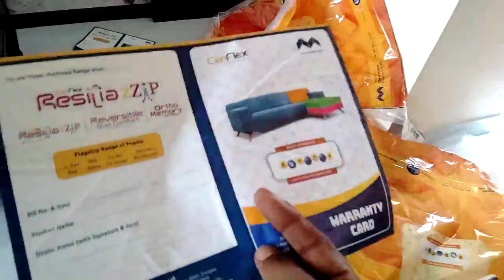wooden sofa repair, ఎలాంటి మెటీరియల్ వాడాలి|| wooden సోఫా రిపేర్ చేసే సరైన పద్ధతి // sofa repair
మన చానల్లో అన్ని సోఫాల గురించే వీడియో చేయబడతాయి మీకు తెలిసిన తెలియని ఎన్నో విషయాలు కూడా మన ఛానల్ ద్వారా మీకు చెప్పడం జరుగుతుంది అందుకనే మన ఛానల్ ని సబ్స్క్రైబ్ చేసుకోండి,

సోఫా రిపేర్ చేయించుకునేటప్పుడు సరైన మెటీరియల్ వాడితే చాలా సంవత్సరాలు అనేది వస్తుంది చాలా మందికి తెలవక మెటీరియల్ సరైన మెటల్ వాడకపోవడం ద్వారా సంవత్సరం రెండు సంవత్సరాలు లోపే సోఫా రిపేరుకు అనేది వస్తుంది,

In our channel we will make videos about all the sofas and many things you know and don't know will also be told through our channel so please subscribe our channel.